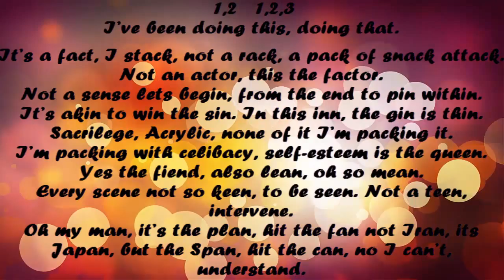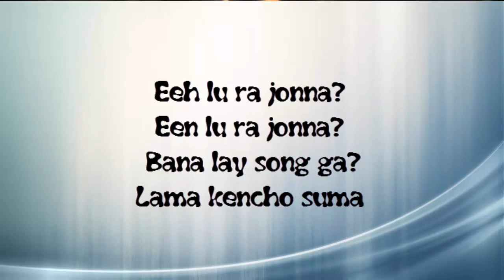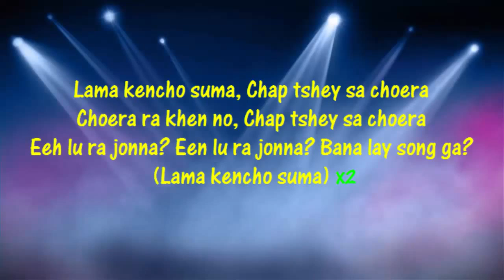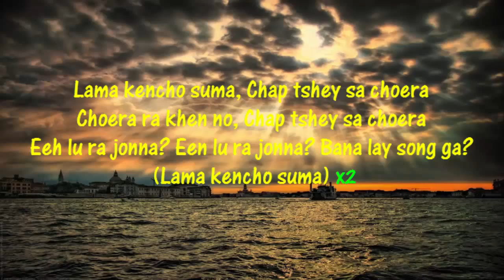HOUSHANKS Lyric Video